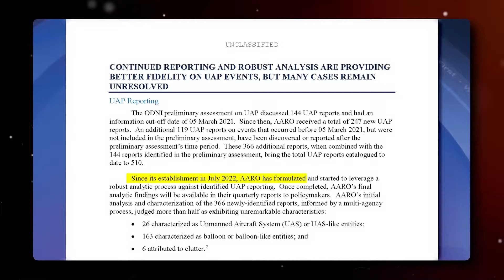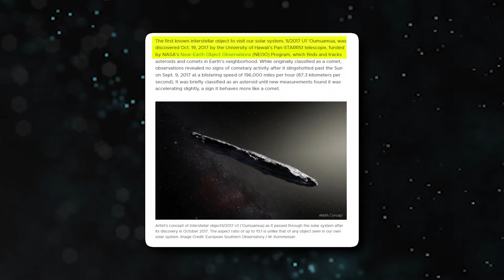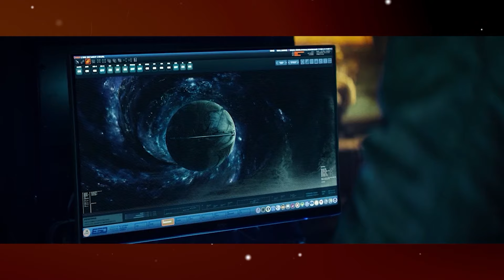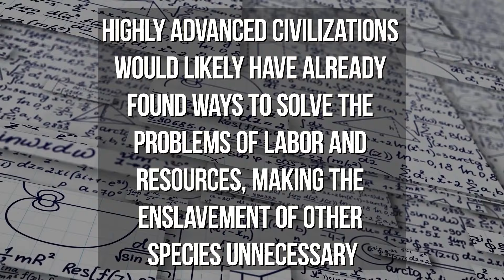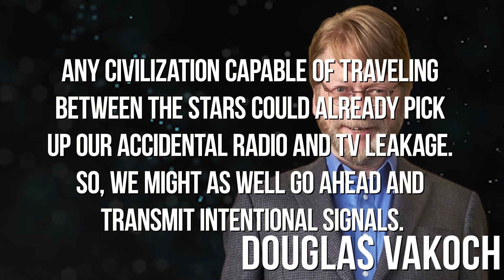PENTAGON Sounds Alarm: ALIEN PROBES Spotted in Our Solar System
Alien Probes in Our Solar System: New Report by Pentagon's AARO Shocks Scientists!

This video discusses the possibility of extra-terrestrial life visiting our solar system and releasing small probes. The research report, authored by the director of the Pentagon's AARO and the chairman of Harvard's astronomy department, explores the physical constraints of unidentified aerial phenomena and suggests that aliens have been visiting our solar system. The report also highlights the existence of 'Oumuamua, an interstellar object, that could potentially be an artificial interstellar object releasing small probes during its close passage to Earth. The video also explores what could happen if humans make contact with extra-terrestrial civilizations. We'll look into NASA, Space, AARO, Pentagon, ancient aliens, history channel, documentaries, UFO, artificial intelligence, Area 51, AI, SpaceX, is oumuamua alien ship.

Timecodes:
0:00 – Aliens are in our Solar System
0:38 – What’s AARO
1:31 – Alien Spacecraft
2:05 – 'Oumuamua
3:33 – Alien Civilizations
4:57 – Friendly Alien Civilizations
6:13 – Hostile Alien Civilizations

On Astrotrek Channel, we will go through science communication, science and technology, and science news.